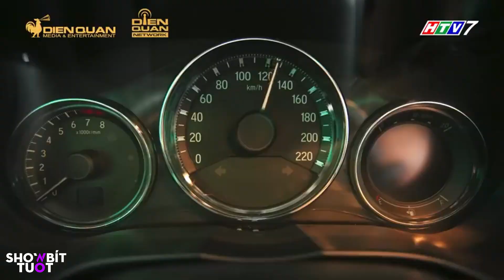Hai chữ TRONG SẠCH Thế Thành nói cũng CHÁN RỒI